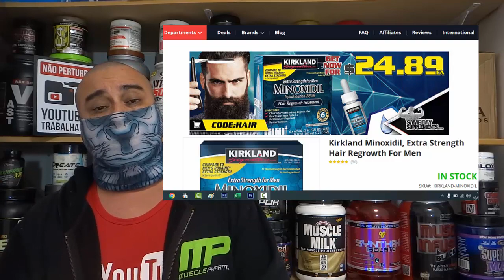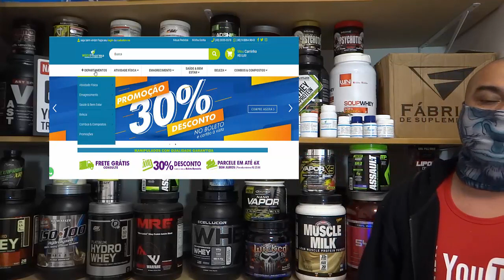ONDE COMPRAR DANONES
Lojas confiáveis para comprara suplementos.

O pedido mínimo é de apenas R$500,00 e pode ser feito com seu CPF.